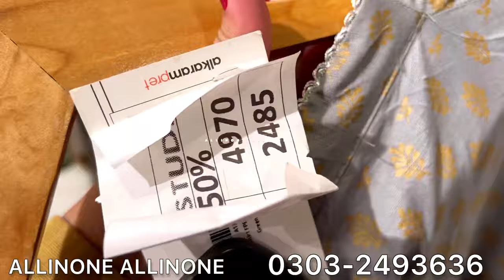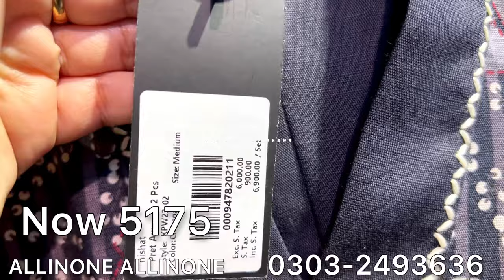Alkaram Studio Year End Sale Today | nishat linen sale today